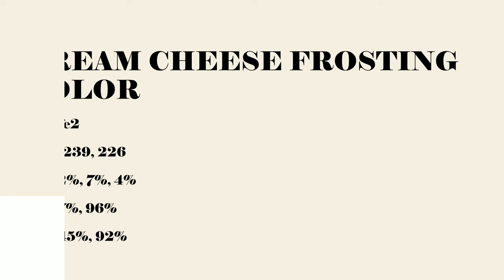Cream Cheese Frosting color f4efe2 hex Cool Green color f4efe2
What color is Cream Cheese Frosting ? f4efe2 hex, Cool Green color f4efe2

Hex f4efe2 Color Code is also known as Cream Cheese Frosting color